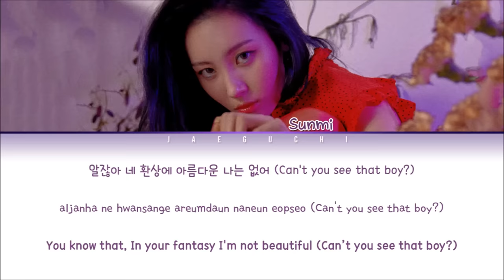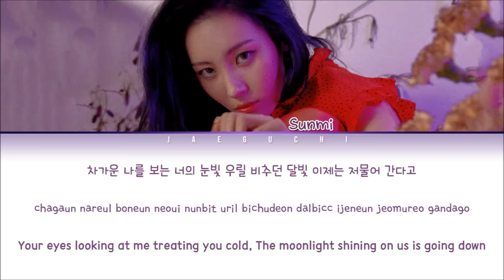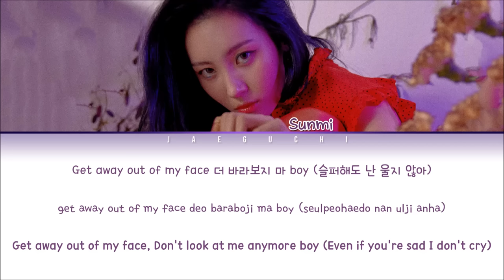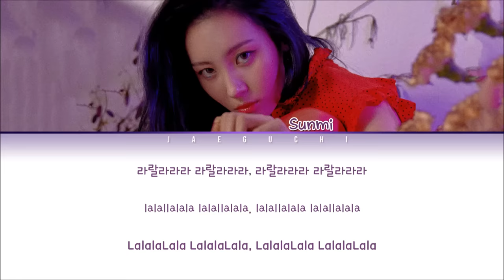SUNMI (선미) - 'SIREN (사이렌)' LYRICS (Color Coded Eng/Rom/Han/가사)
• Song: SIREN (사이렌)
• Album: 'WARNING'